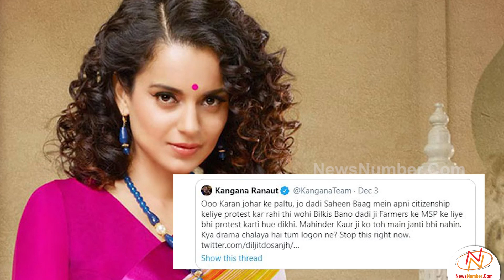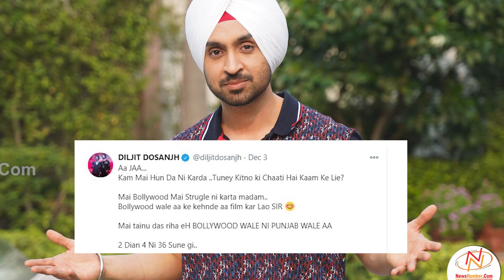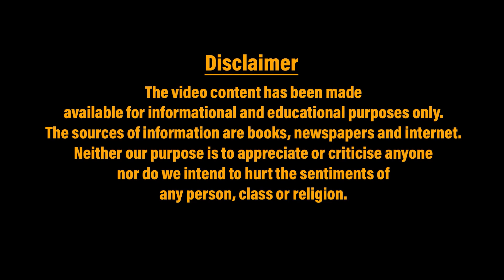Diljit Dosanjh से पंगा लेना Kangana Ranaut को पड़ा मंहगा || NewsNumber.Com